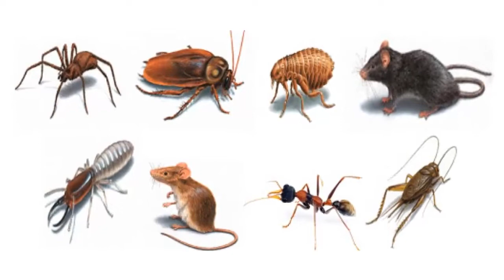Pest control mumbai | Pest control services in mumbai | National Pest Control service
National pest control service is TRUSTED,  25 YEARS OF EXCELLENCE, GREAT PRICE and SAFETY​.